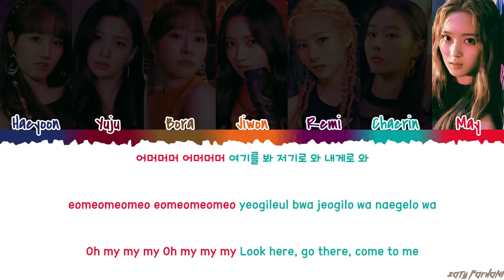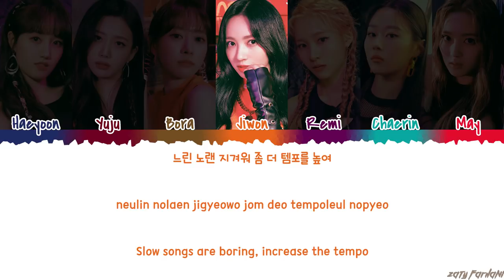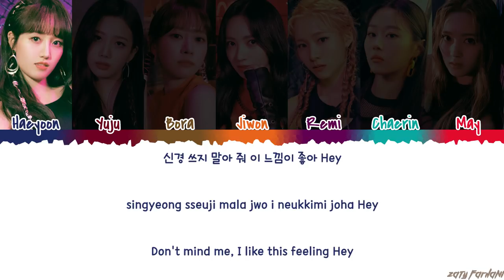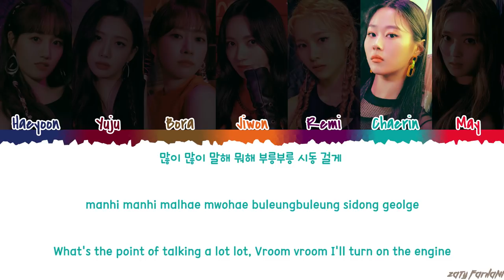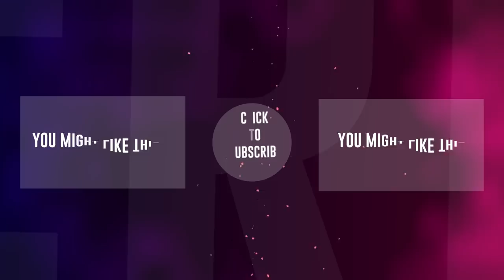CHERRY BULLET - 'HANDS UP' (무릎을 탁 치고) Lyrics [Color Coded_Han_Rom_Eng]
💕 FOLLOW ME 💕